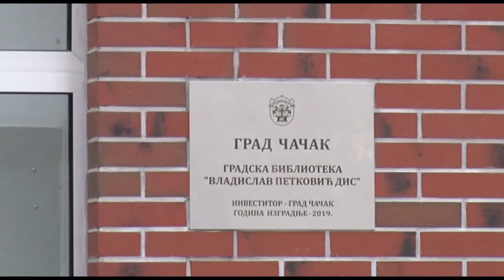TV Telemark - POGODNOSTI PRILIKOM UPISA U BIBLIOTEKU ZA SAVINDAN 24 01 2022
Gradska biblioteka u Čačku povodom Savindana odobrava popust za osnovce, srednjoškolce i studente od 50% na cenu godišnje članarine.